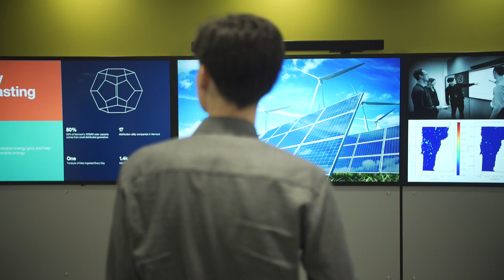American Chamber of Commerce Awards Promotion Oct2016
Promotion video for American Chamber of Commerce  competition, October 2016.
This video was produced and edited by Big Red Engine.